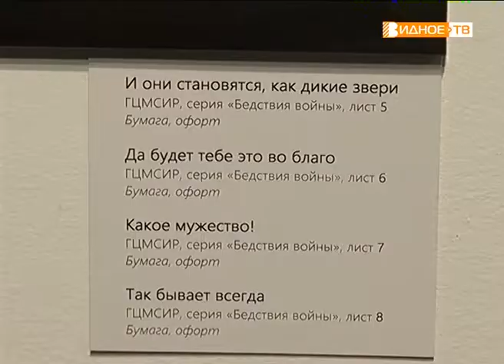"Гойя в Горках" - уникальные работы испанского художника